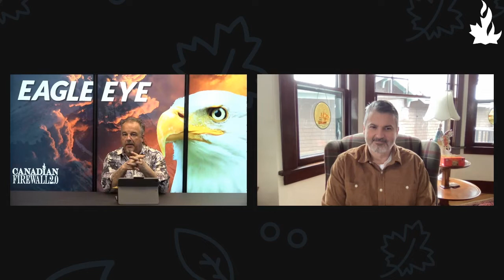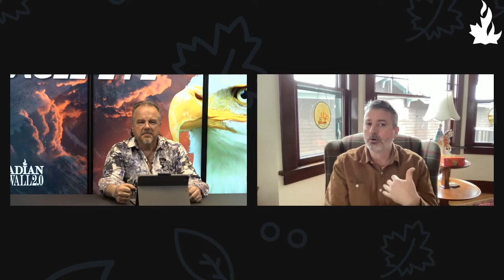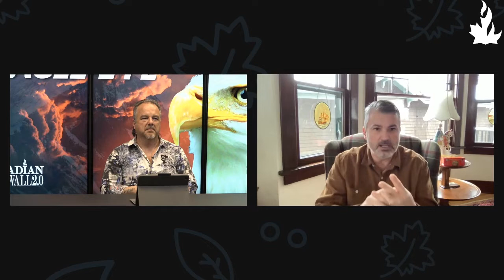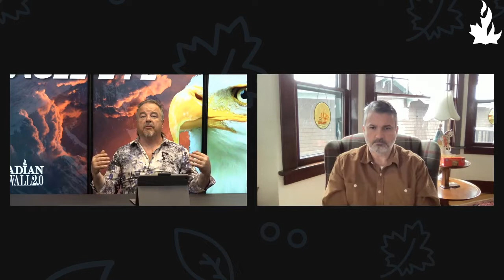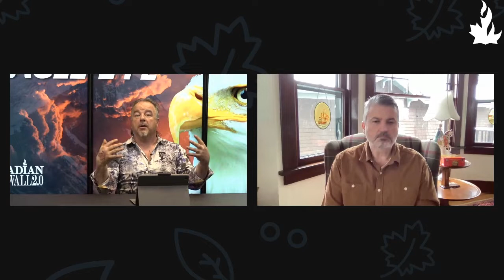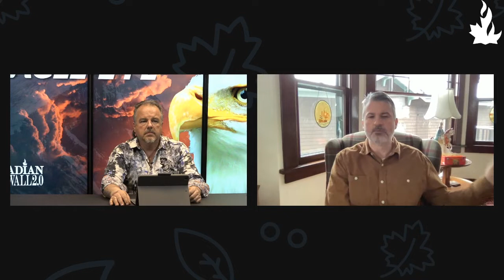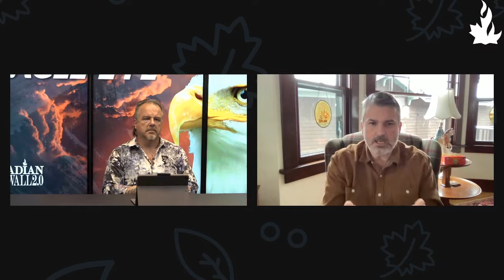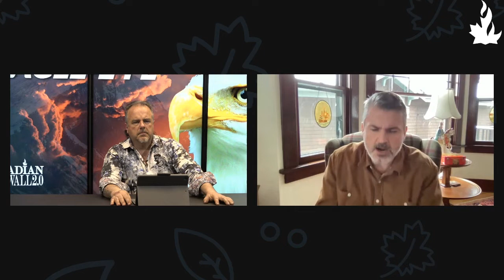EAGLE EYE | Art Lucier & Dean Briggs | March 10, 2022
SPEAKERS: Art Lucier & Dean Briggs

Listen to leaders discuss important, current events from a prophetic perspective.